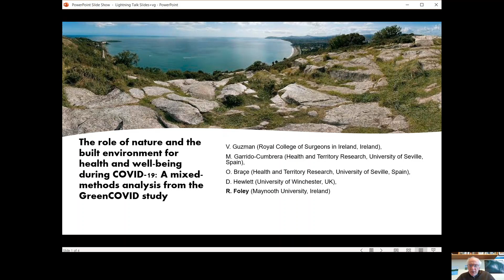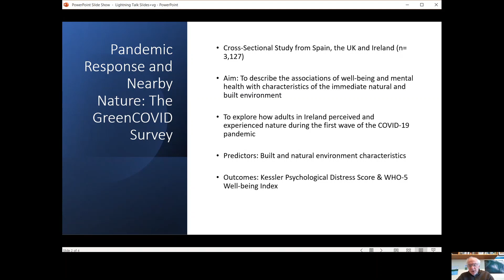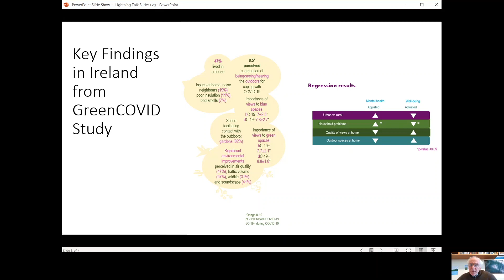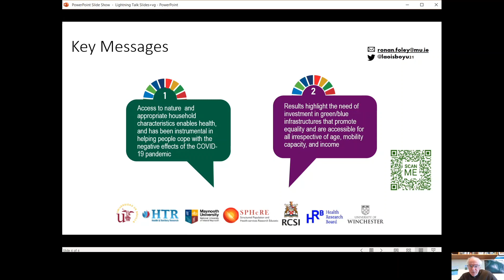PHAM 2021 Lightning Talk: Ronan Foley